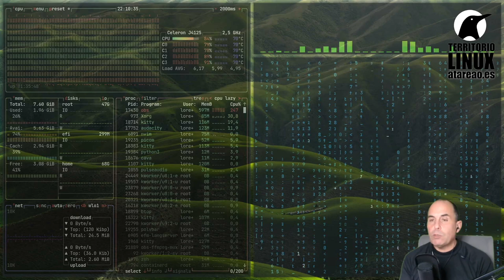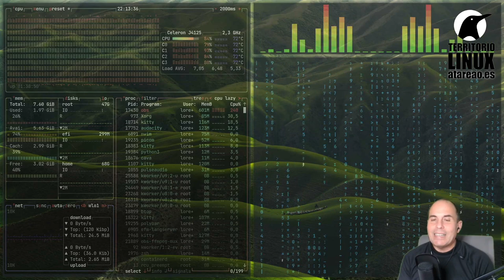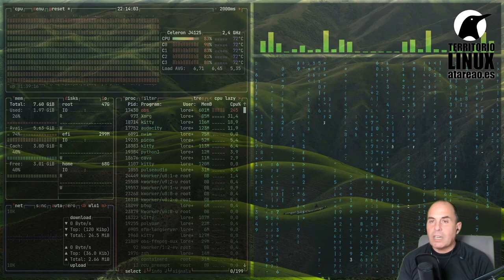358 - Un proyecto para aprender Python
Este es el inicio de un proyecto para aprender Python de una forma diferente, a través de una serie de retos que concluyen en una aplicación